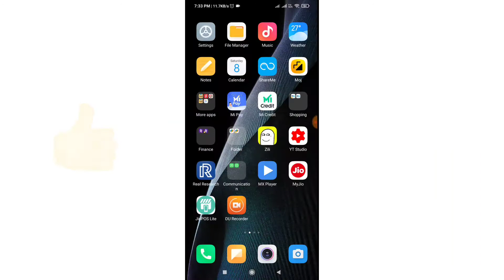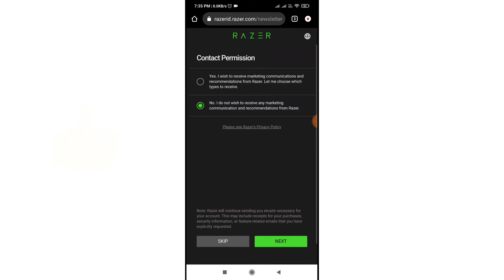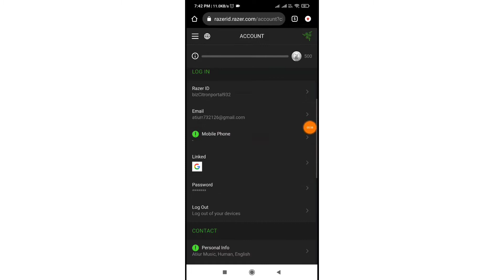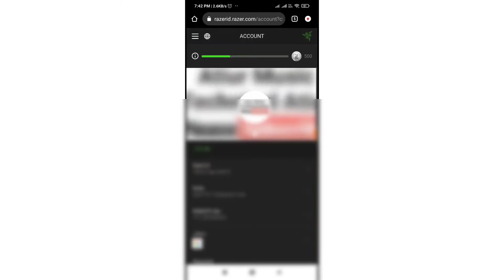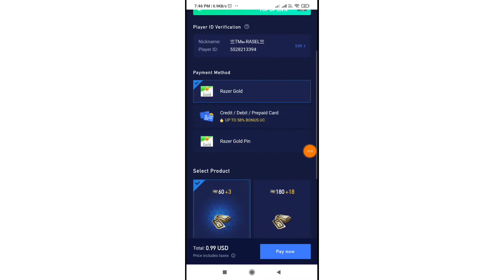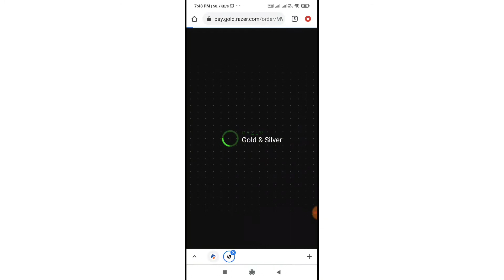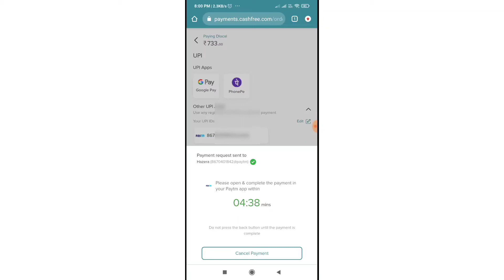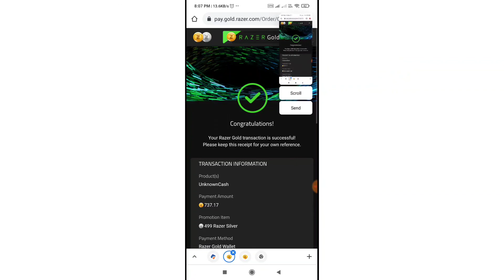Pubg Mobile UC Purchase Kese Kare || Razer Gold & Midasbuy ||Account How To Open Today update Part 2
join telegram others offer..

200 like Target 👍🙏

updated
1.4 global